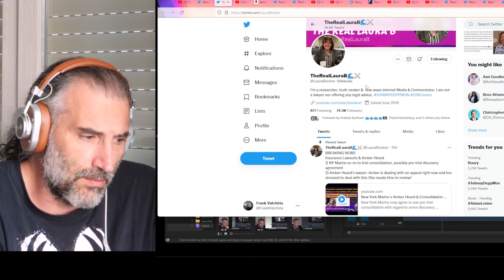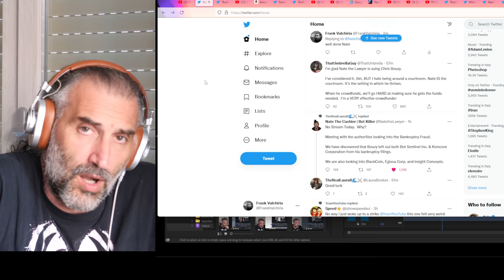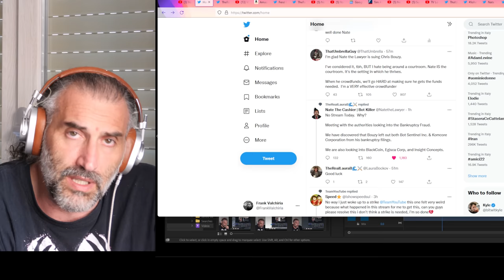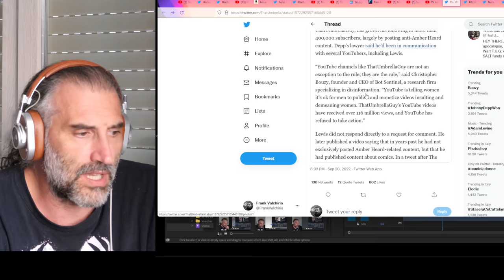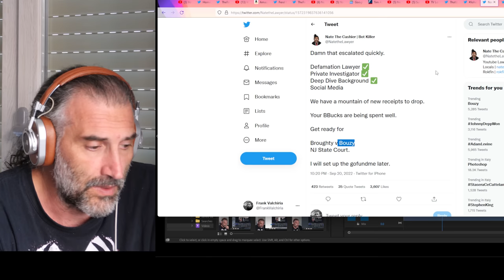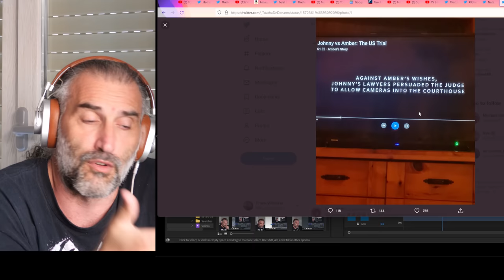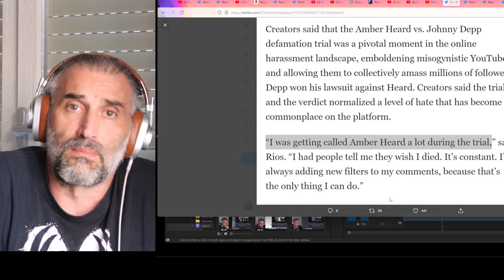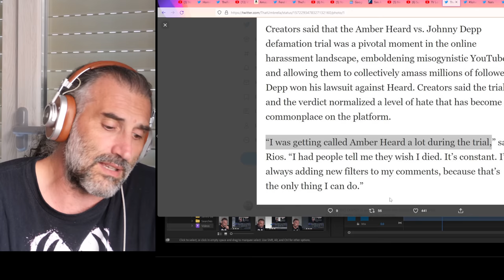Documentary BIG lies about Johnny Depp and Taylor Lorenz hit piece on ThatUmbrellaGuy